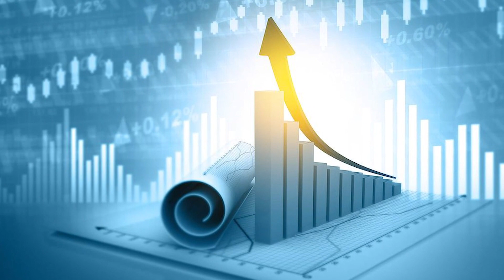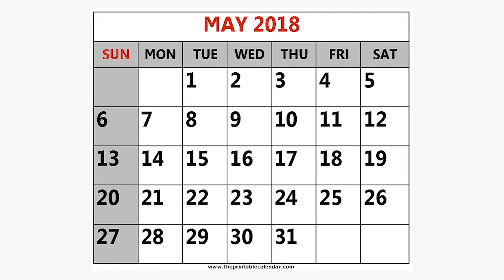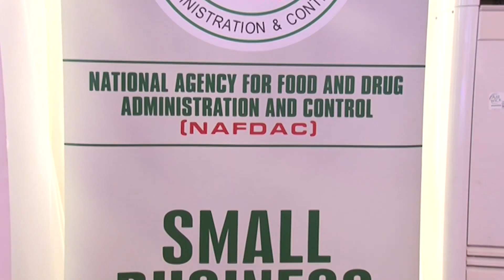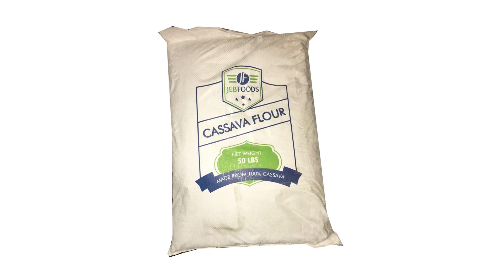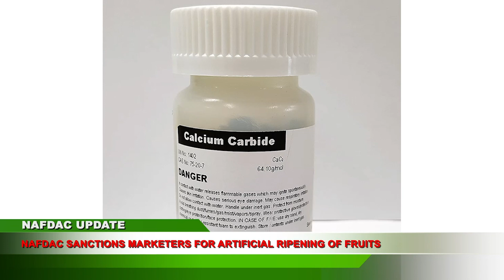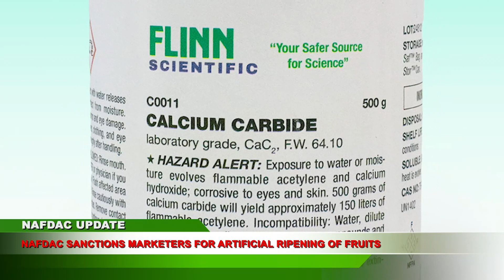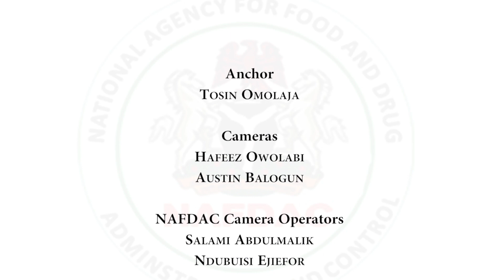COVID-19 MSME SUPPORT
How NAFDAC has been proactive in encouraging and approving Micro, Small and Medium Enterprises (MSMEs) capable of producing products that can help prevent and/or treat the disease.